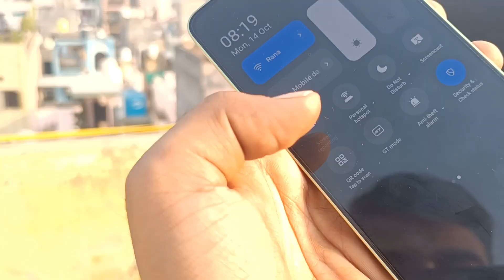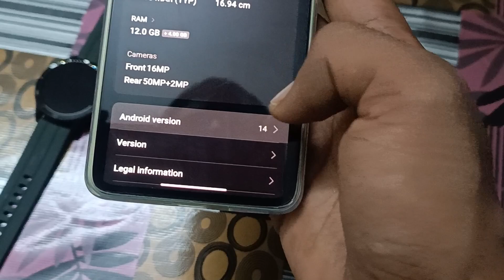realme NARZO 70 Turbo 5G Review | 26GB RAM | 90FPS | more ...